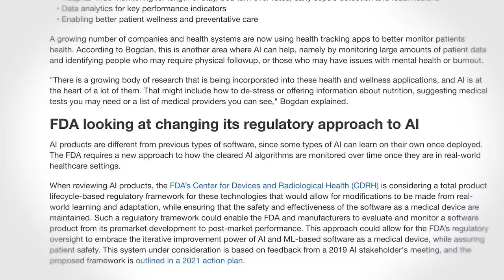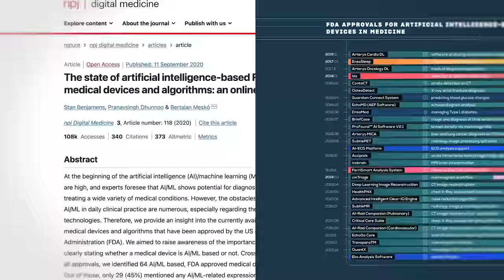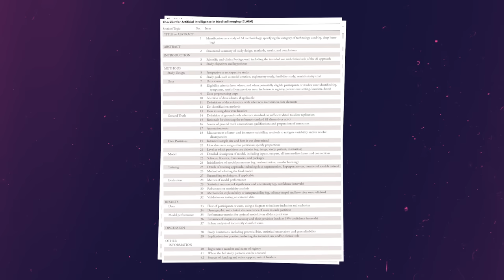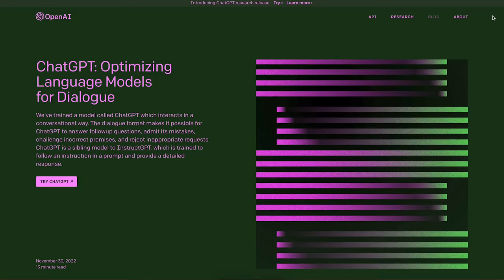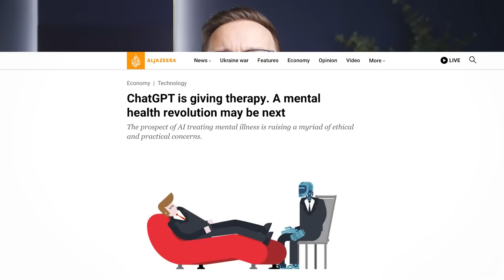What's Next For AI In Healthcare In 2023? - The Medical Futurist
AI is the undoubted buzzword of the year, so let’s take a look at what we can expect from AI in healthcare in the coming period.